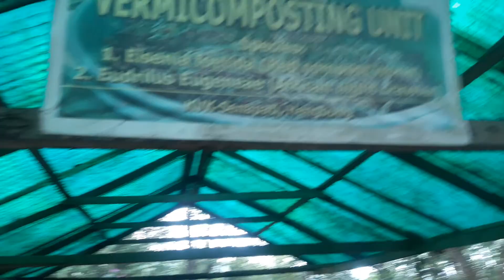DAY 3| TOUR| 26TH Batch CAU,IMPHAL